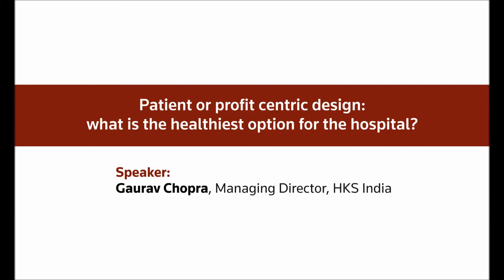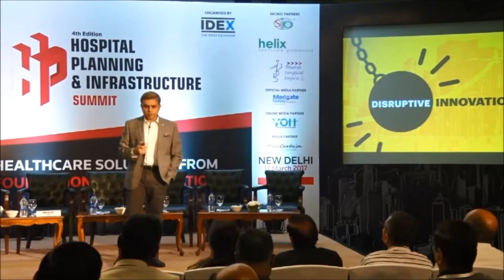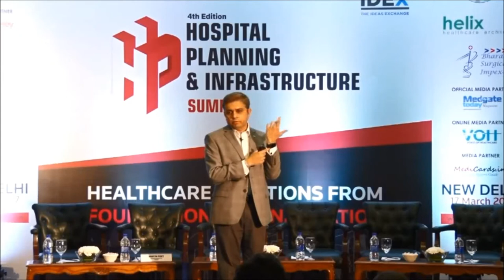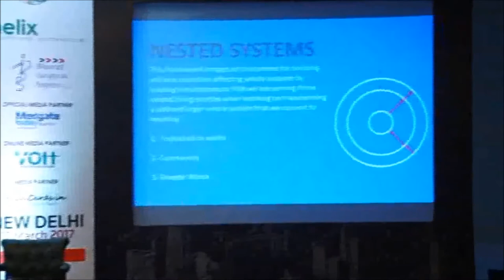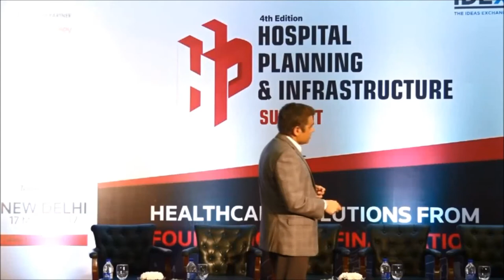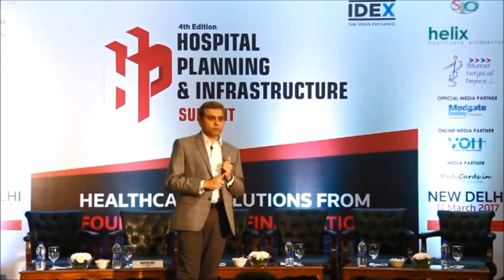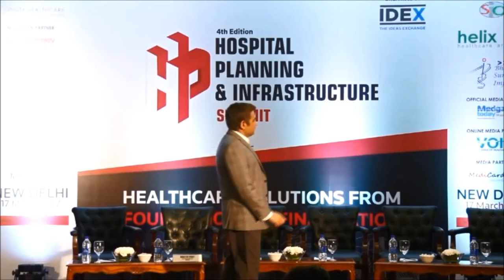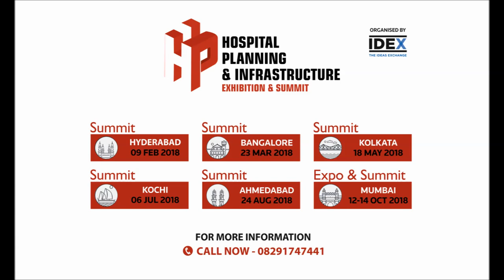Patient or profit centric design: what is the healthiest option for the hospital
·  Patient centricity in hospital design: passing fad or genuine
  need
·  Effectively designing hospital Interiors to enhance patient
  experience and satisfaction
·  Analysing elements of interior designing: to what extent can
  the elements work together to achieve patient friendly rooms
·  Out with the grey. In with the 50 shades of colour: why the
  effective use of colour  can transform patient care and
  recovery

Speaker:
Gaurav Chopra, Managing Director, HKS India